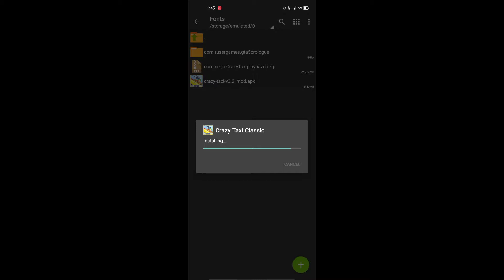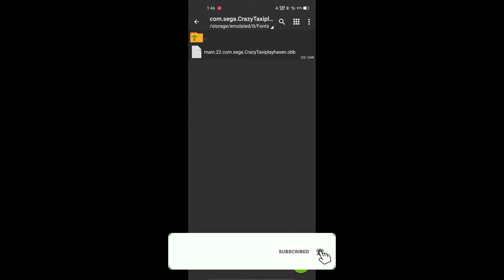Best Fun Game Crazy Taxi Hack Version Full Crazy Mod |Android & iOS | #4🔥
Download link (Apk & Obb )

# Best Game on android
1)Crazy Taxi Classic online
2)Crazy Taxi Classic APK
3)Crazy Taxi City Rush
4)Crazy Taxi Classic Mod APK
5)Crazy Taxi - Crazy Dash
6)Crazy taxi gameplay
 I Hope This Video is Useful And Support Me.🙏

Hello Guys